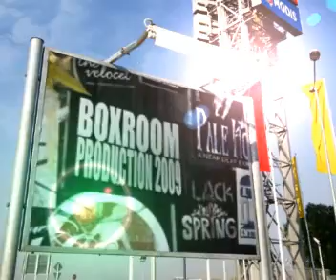Junior Walker Hot Cha